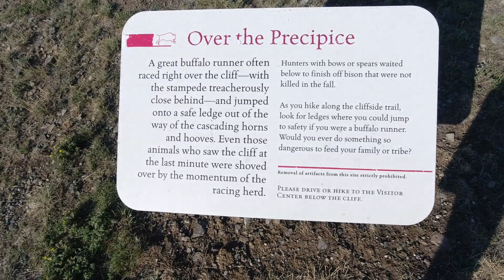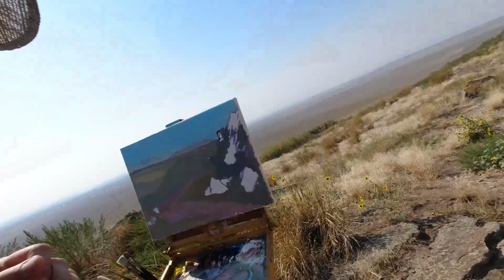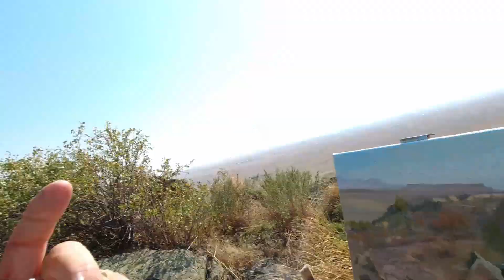Plein Air Painting a Buffalo Jump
In Plein Air Painting a Buffalo Jump I go to the First Peoples Buffalo Jump State Park outside Great Falls Montana. It's a beautiful place loaded with history.